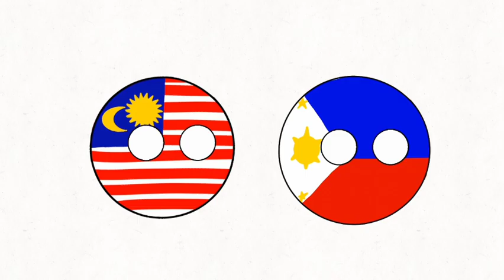Sabah or Saba?/who is stole their name?(countryball/Statesball)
who actually stole name?
bruh
I hate when someone stole our name

and...I Gib u funny video
D O R I M E